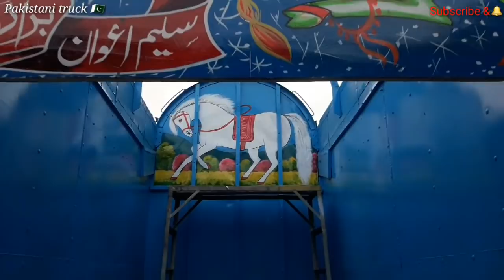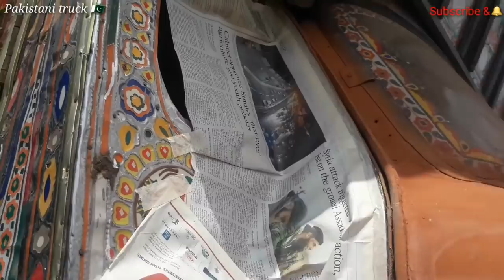Bedford's accidental repairing and paint work Pakistani truck art